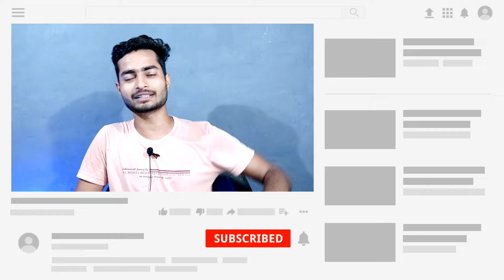ICICI Mine Savings Account